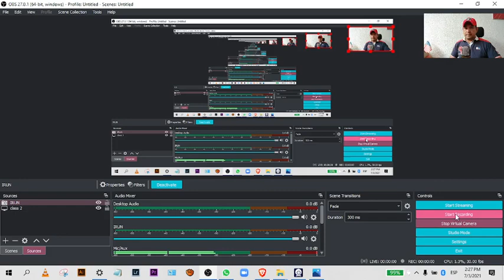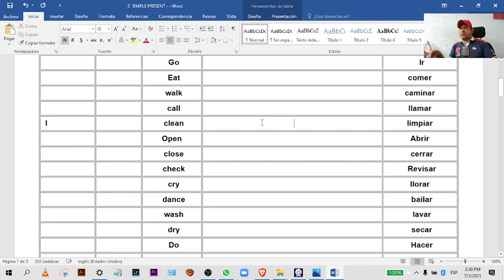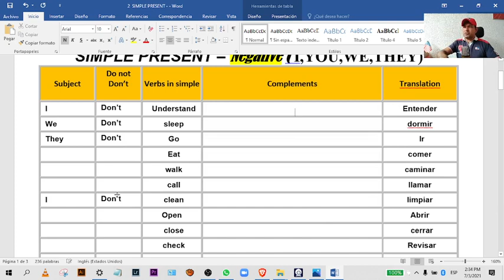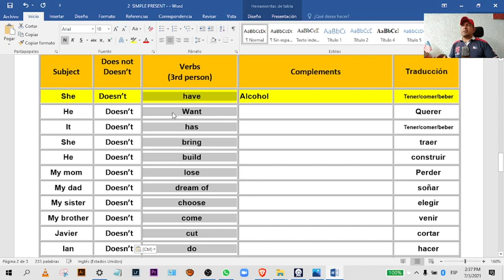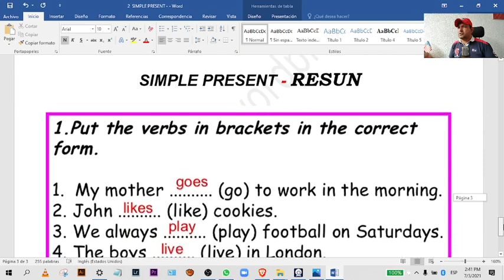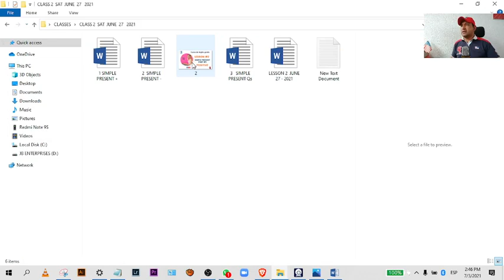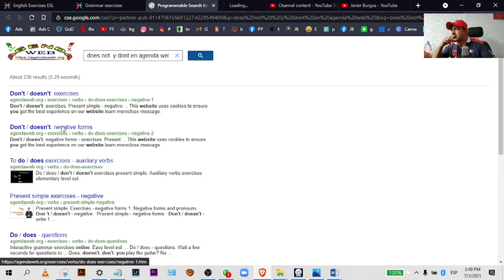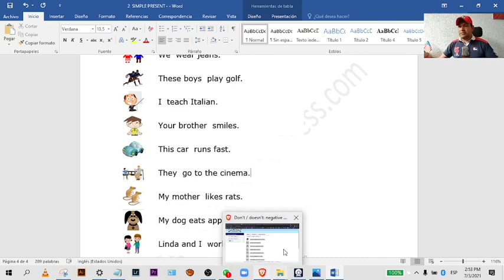🔵 LIVE LECCIÓN # 3 CURSO de Inglés GRATIS